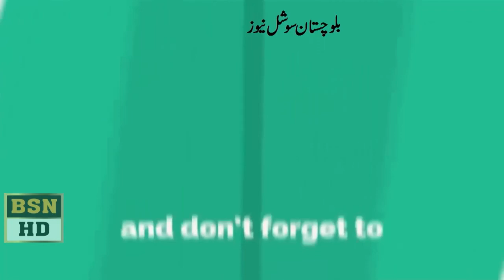MPA Sana Baloch Speech At Balochistan Assembly